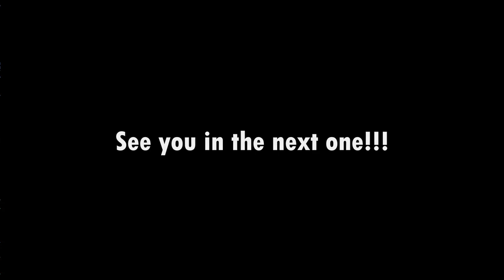THE SCORPION AND THE SEA | A Plague Tale: Requiem Part 10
We found a way to get across the ocean, it's just a matter of meeting the Scorpion and making our way to the island, La Cuna.